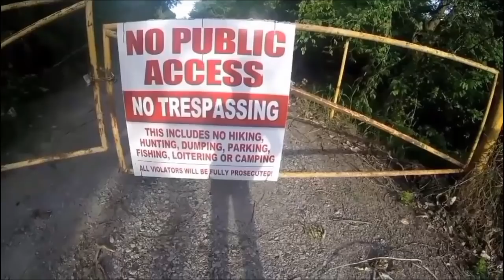Lifted OEM CHEVY On 38.5s BREAKS Four Wheel Drive Exploring A New Off-Road Park- We Rescue A Farmer!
So this is directly after some parts of the last video. In this video we are pretty much just exploring and trying to see what there is to see in this awesome Oklahoma Off-road park called The Big Fox Run. I will ad a link to there Facebook page below.
Sorry for the lack of third person shots in this one, hope you all still enjoy!!!
For more from this place be sure to leave a like PEACE!!!